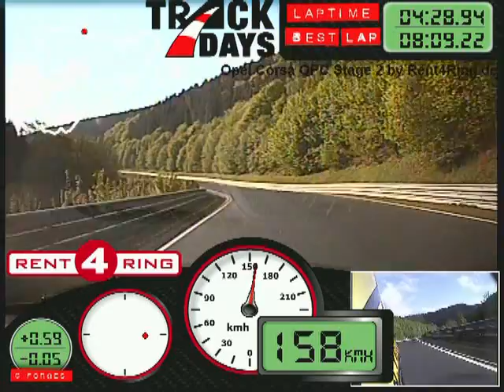Nordschleife BTG with Rent4Ring Opel Corsa OPC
One lap from bridge to gate with our new Opel Corsa OPC. During Trackdays.de on a sunny morning. Nice lap with exotic traffic! Car has full exhaust but standard ECU, approx. around 200HP. It weights 1250Kg incl. the driver. Speed indication on video is GPS.